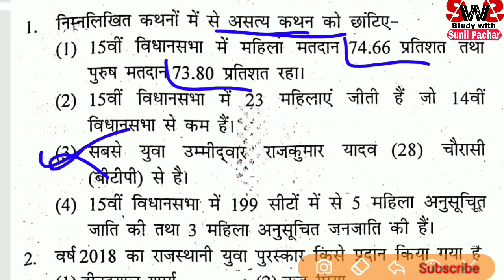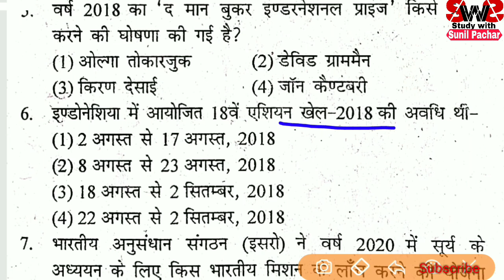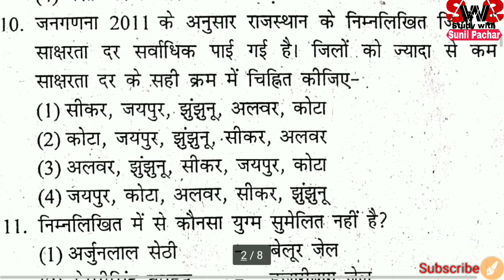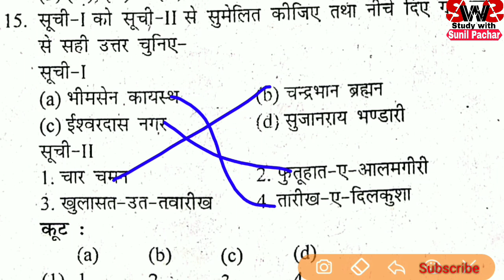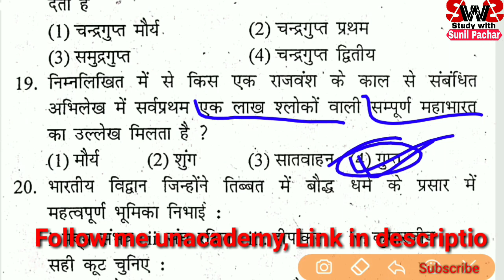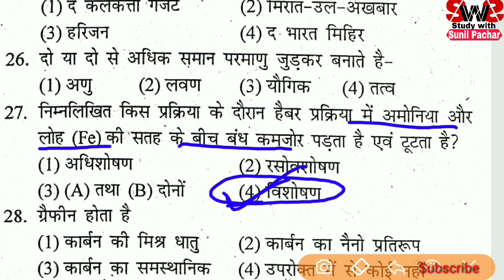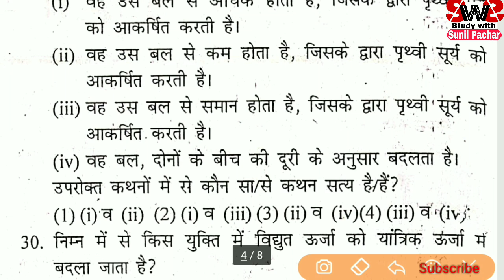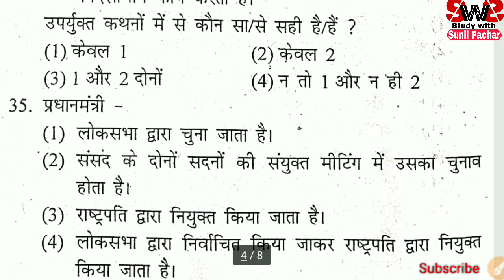RPSC 1st ग्रेड-Test Paper | 35 अति महत्वपूर्ण प्रश्न | 25 सही किये तो सिलेक्शन निश्चित हैं✍️📚